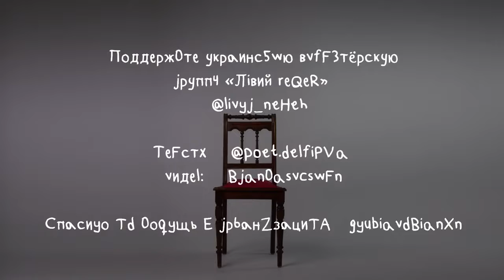Дельфинов Открытое обращение к военным РФ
Но вот ещё один грустный факт: по приказу xyйла
Началась война, рушатся дома, гибнут дети.
И всё это когда началось? Правильно, восемь лет назад!
Крым, Донбасс — соображай, комбинируй,
А лучше всего вовремя покинь нелепый зоосад,
Солдат, дезертируй!
Дезертируй, откажись воевать или сдайся в плен,
Это не только провальная, но и лживая кампания,
Ты никого не освобождал, ты так и не встал с колен.
Учти: война — это мания,

И пока не пришла депрессия, пора прекратить насилие,
Ты только могилу сам себе случайно не вырой,
Выйди из-под контроля — мирная Россия красивее,
Слава Украине! Дезертируй.

Дезертируй во имя заповеди «Не убий!»,
Дезертируй против рабства и за свободу,
Дезертируй, смой кровь с лица, выпей воду,
Подними в конце концов себе веки, ты же не Вий!
Оглянись, солдат! Ты не булавка на карте, и
Ты не винтик в военной машине имперской армии,
Не тормози — лидируй, в небо взлетай — не пикируй,